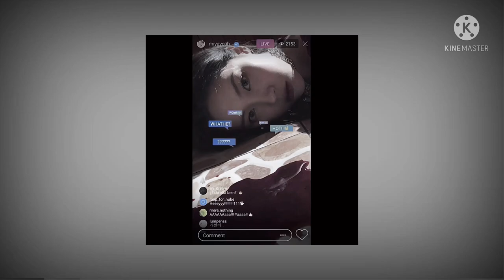— the pill.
welcome to my playhouse, or should i say, my pharmacy?

you’re suffering. from a sickness. it’s been bothering you for a while, right? it’s homesickness. you want to respawn. and i understand that feeling. it’s okay. i’ve prescribed a medication for you.

this medication has two big effects.

the first effect, the main effect is S/C/A. it will be quick. the level of pain is completely up to you, i made sure the formula included an ideal pain experience. the pill is instant, so be careful when taking it. i dont want you to regret anything. i’m getting chest pain just talking about it, isn’t that funny?

the second effect is reality transform. you were in your desired reality last night, this morning, and right now. the pill reminds you that you woke up here in your dr, and when you go to bed in your dr, you will wake up there again. your five senses reflect your dr. you can hear it, smell it, taste it, feel it, and see it. it sure is nice, huh?

please, don’t forget to use this medicine WISELY. and never forget how powerful you are.❤️‍🔥